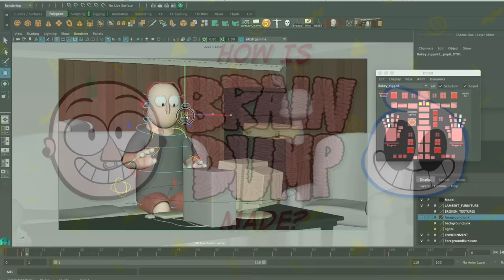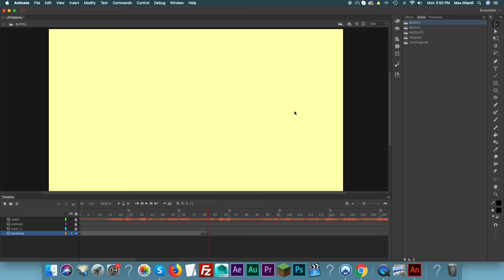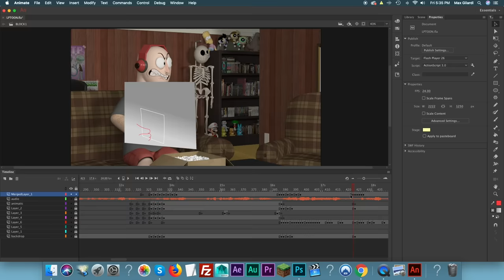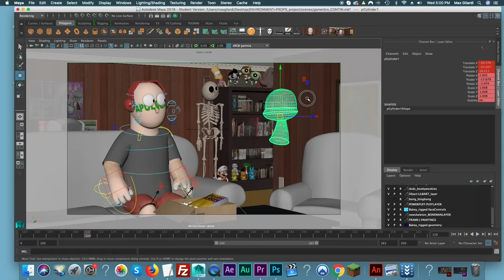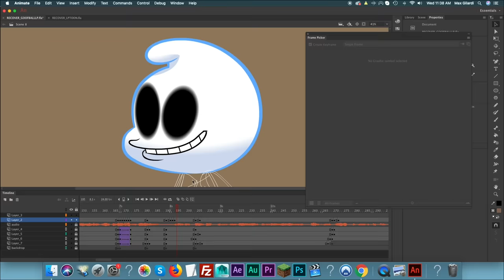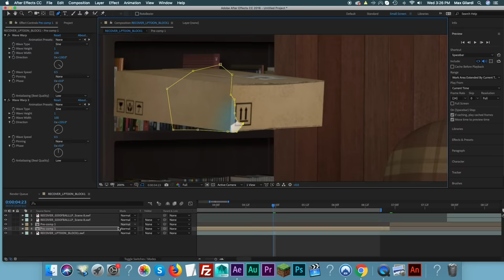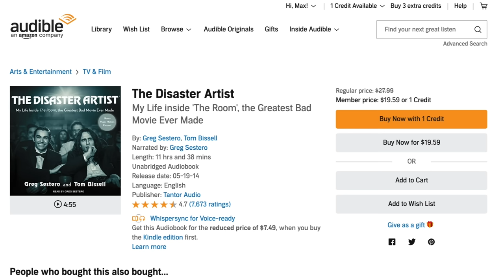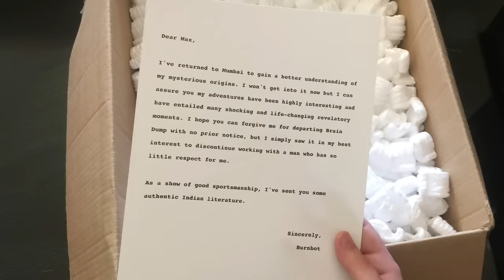How is Brain Dump Made?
Get 3 months of Audible for just $6.95 a month. That’s more than half off the regular price. Choose 1 audiobook and 2 Audible Originals absolutely free. or text goofball to 500-500.